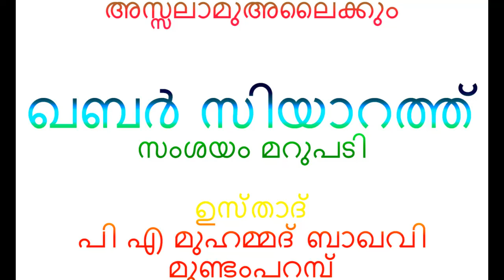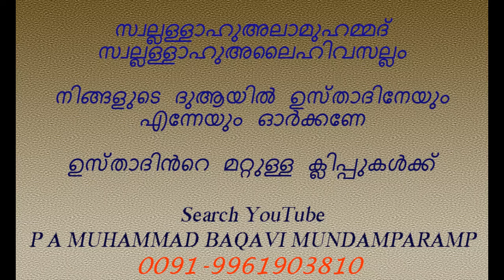ഖബർ സിയാറത്ത് P A MUHAMMAD BAQAVI MUNDAMPARAMP QABAR ZIYARATH